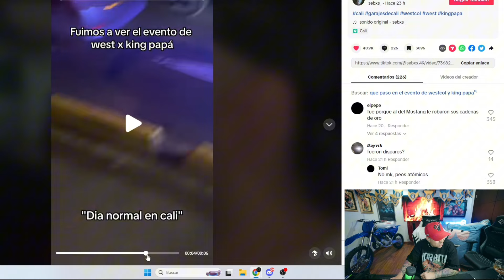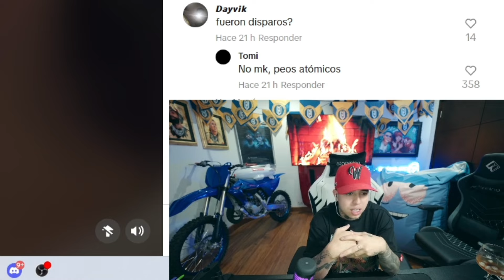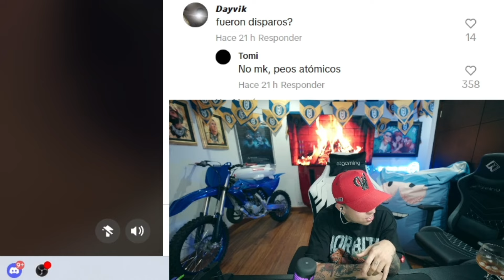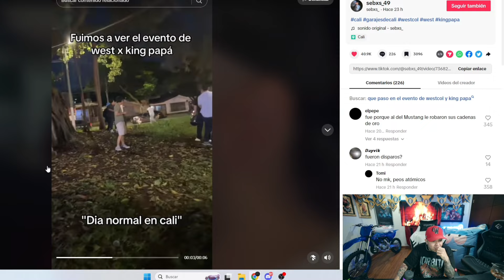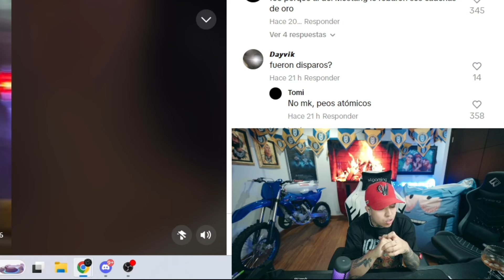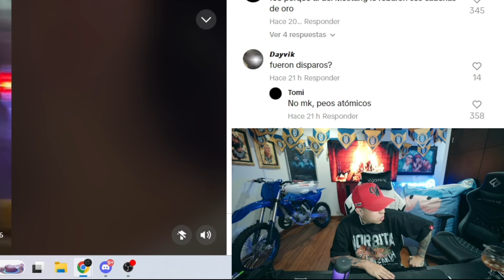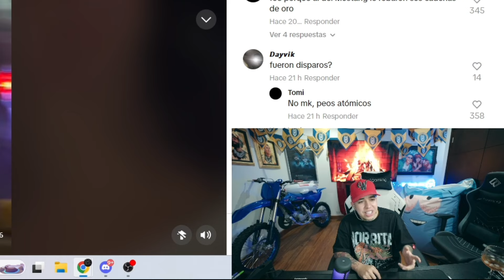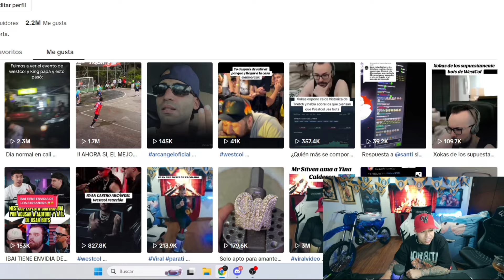NORMAL EN CALI | WESTCOL